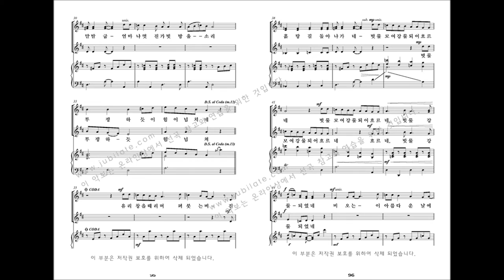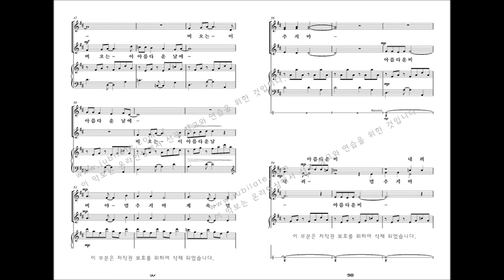[여성합창곡] 유빌라테 '음악으로 가득찬 밤' Mary Lynn Lightfoot 11. 아름다운 비